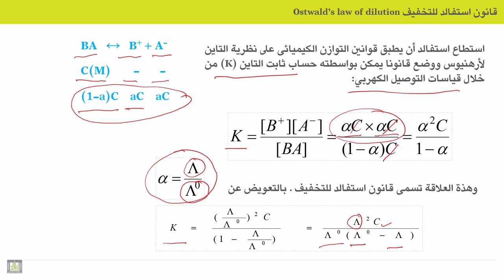الكيمياء الكهربية - الوحدة 11 | قانون استفالد للتخفيف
الوحدة 11 : التوصيل الالكتروليتي
الدرس 7 : قانون استفالد للتخفيف
1. هدف قانون استفالد للتخفيف
2. الاشتقاق الرياضي لقانون استفالد